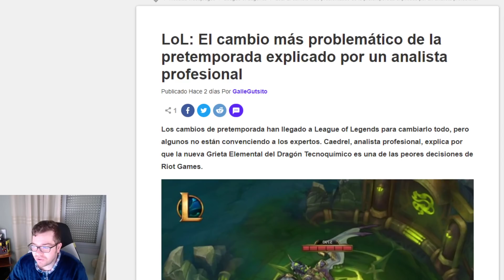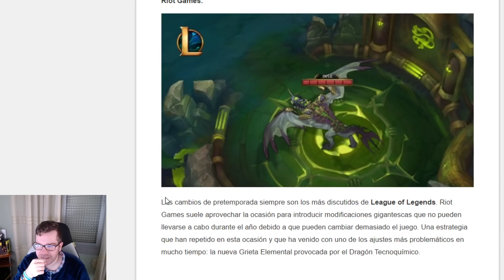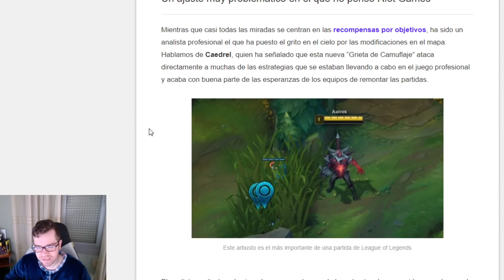LO PEOR de ESTA NUEVA SEASON que ROMPE TODO el COMPETITIVO